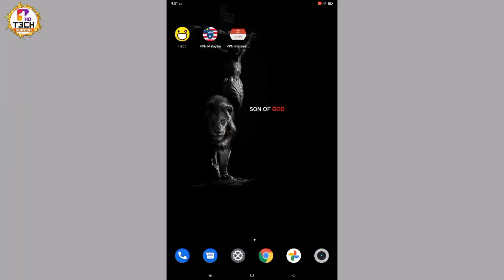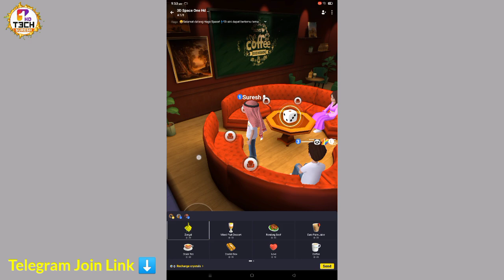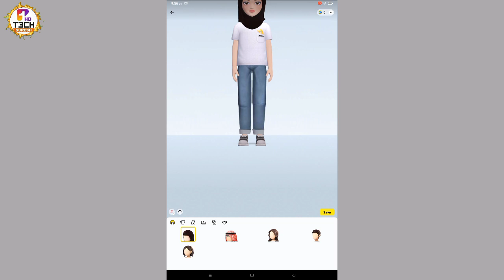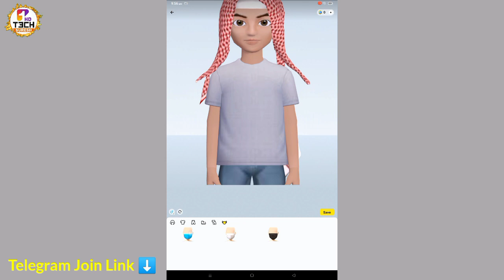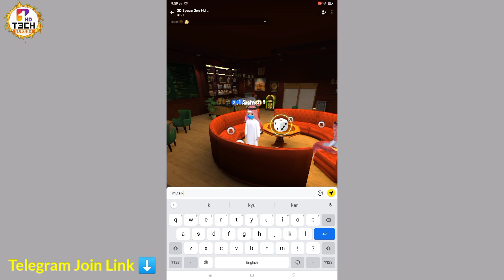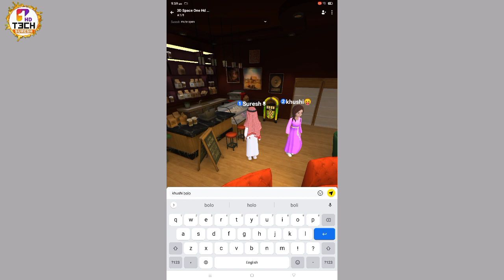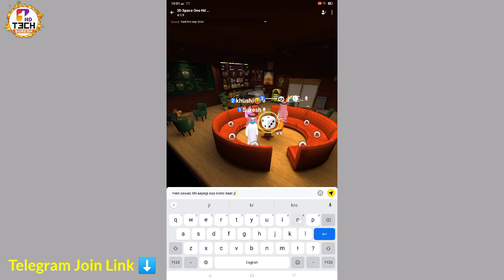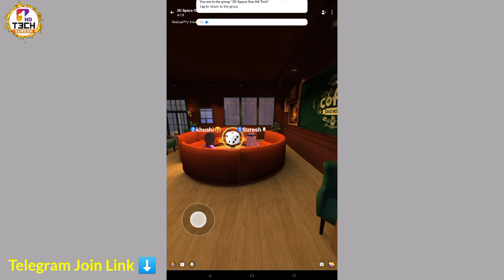Hago 3D Space Chatroom Live 🔴| How to Create 3D Space Chatroom In Hago 💯|Qwick Live New Chatroom S-2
Video About :
How to create 3d space chatroom in hago
Hago me 3d space Chatroom Kaise create kre 2022
hago 3d space chatroom
Hago 3d space
Hago 3d space Chatroom kaise bnate h 2022
Hago Beta new update 2022
Hago Beta tester update 2022
Hago Big Update 2022
hago new features 2022 Latest update
Hago
HAGO IS BACK 2022 New Update
Hago 3D Space Chatroom new update 2022
How to create hago in 3d space chatroom
How to create 3d space account in Hago
Hago new 3d space update
3d space chatroom kaise Bnaye
Hago 3d space apk download
Hago 3d space 2022
Hago Beta apk download 2022
Hago new update 2022 beta app latest
Hago trending update 3d space
Qwick Live me 3d space chatroom kaise Bnaye
hey live me 3d space chatroom kaise Bnaye 2022
Ola party me 3d space chatroom kaise Bnaye 2022
hago 3d space
Qwick Live 3d space
Hey live 3d space
Ola party 3d space
bolohi 3d space chatroom

Share Video with Family  &  Friends 💛

Note : This Video Make For Knowledge Purpose
                  Thanks___for____watching 👀